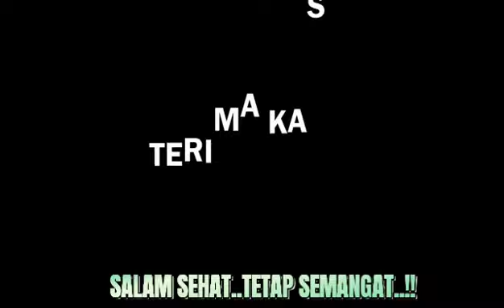MULTIBALL TRAINING..! ( GOLIONG DAN HENDRIK ) Bersama coach YOHAN ..👍🙏🤝